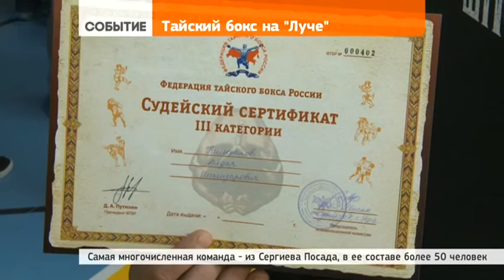Тайский бокс пришёл на «Луч» и ...остался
6 марта 2017 | Открытый турнир по тайскому боксу среди спортсменов Московской области прошёл в спорткомплексе «Луч» Сергиева Посада.